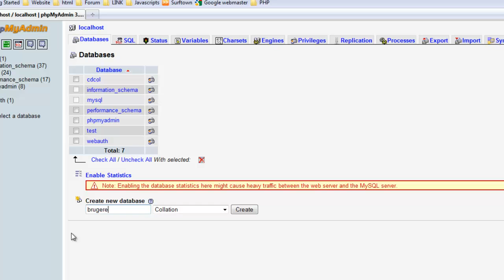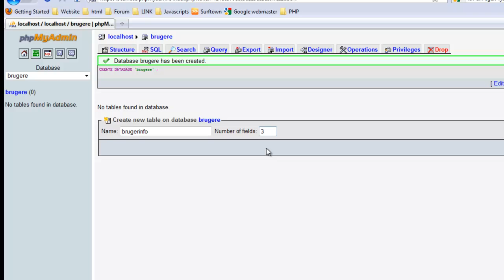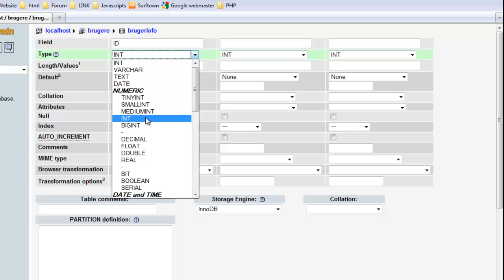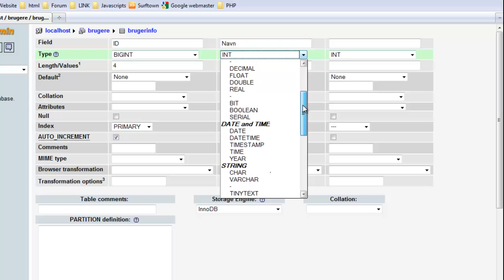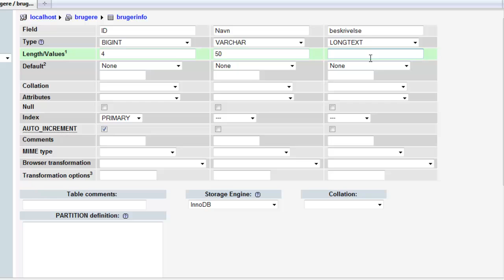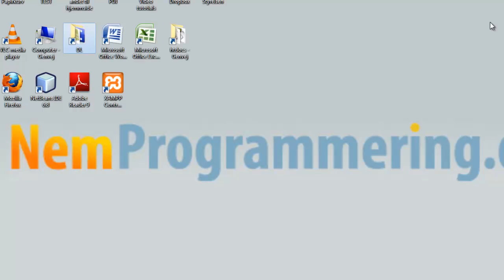MySQL og PHP kursus- #2 Video tutorial - Oprettelse af database og tabel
Her kan du også stille spørgsmål i vores forum og under videoen på hjemmesiden